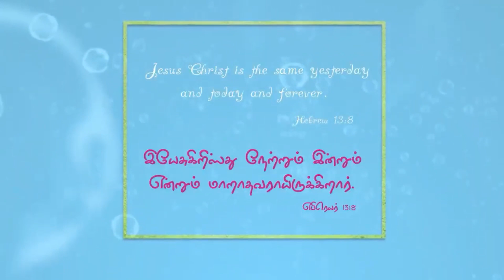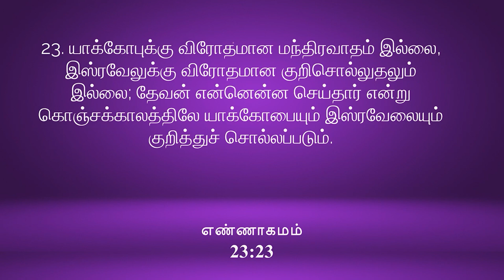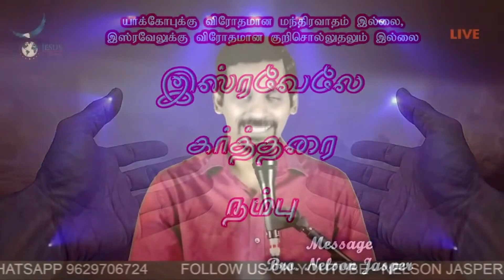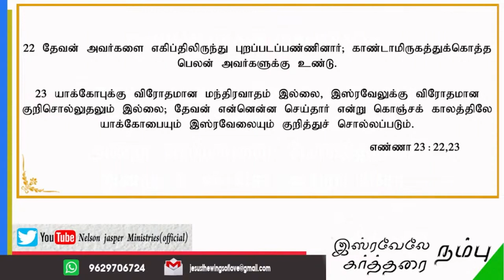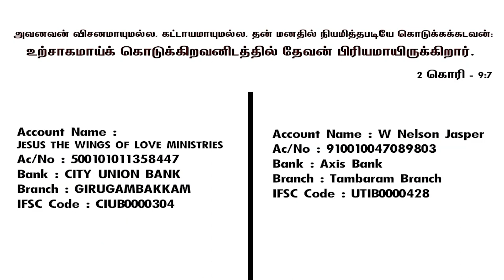கிறிஸ்தவர்களுக்கு ஏன் மாந்திரிகம் பலிக்கிறது Why Witchcraft Works for Christians | Ps Nelson Jasper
Message - Pastor Nelson Jasper

KINDLY SEND YOUR PRAYER REQUEST THROUGH WHATS APP (click below link)

 / nelsonjasperministriesofficial

SUNDAY - FIRST SERVICE - FROM 8:00 AM - 9:30 AM
SUNDAY - SECOND SERVICE - FROM 10:30 AM - 12:00 PM
EVERY THIRD FRIDAY - ALL NIGHT DELIVERANCE PRAYER - FROM 10:30 PM - 3:00 AM

CHURCH ADDRESS
TESHUAH GRACE TABERNACLE
NO 9 FIRST FLOOR,LOURDHU MADHA STREET, NAGALKENI, CHROMPET, CHENNAI

EVERY SECOND SATURDAY - HEALING AND DELIVERANCE MEETING
TESHUAH HEALING FEST
NO 20 , ZION COMPLEX MUTHAMIZ NAGAR, PAMMAL , NEAR PALLAVARAM

WATCH LIVE HEALINGS AND DELIVERANCE - TESTIMONIES

 • HEALINGS,DELIVERANCE & PROPHECIES - H...

WATCH DELIVERANCE MESSAGES BY NELSON JASPER W

 • பில்லிசூனியத்திலிருந்து விடுதலையாவது ...

IF YOU LIKE TO SUPPORT THIS MINISTRY